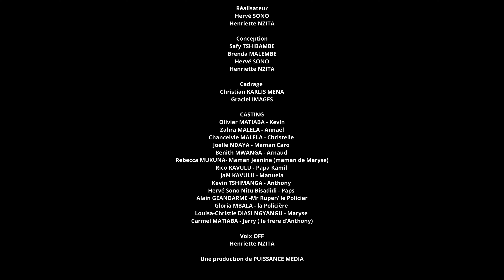COMMENT LE DIABLE À DETRUIT LES FAMILLES | histoire vraie | épisode 02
Page Facebook : Apôtre paul mwanga